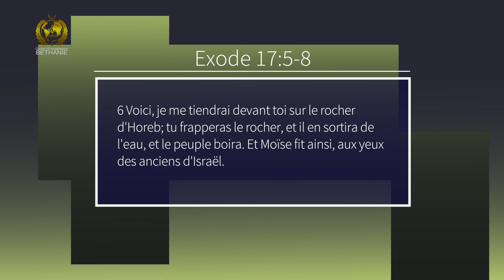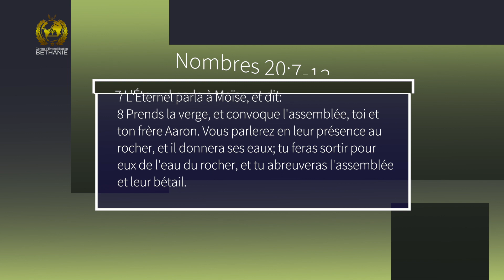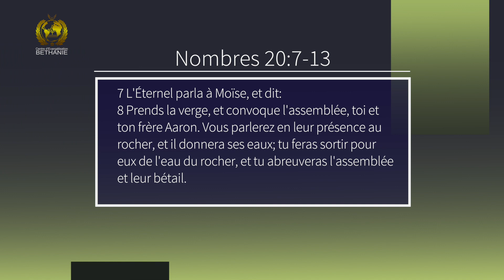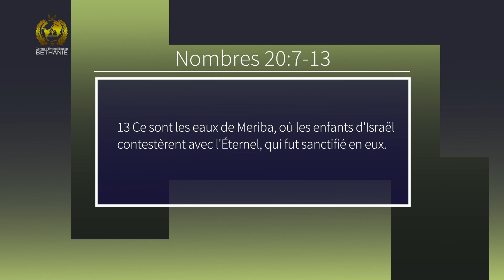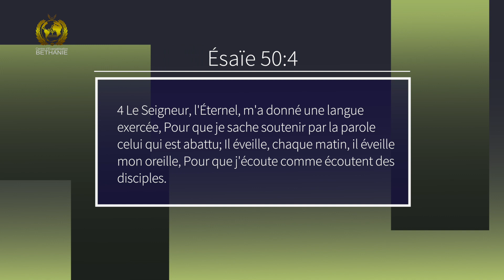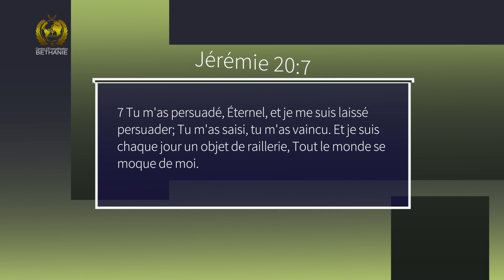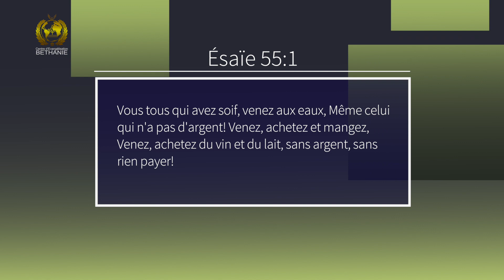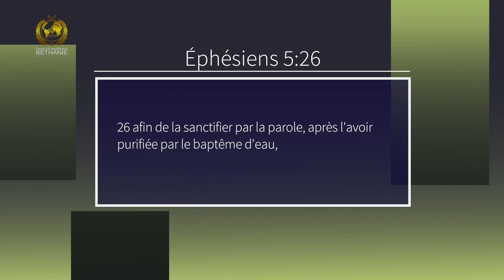Le principe de l'exactitude par le Rév. Francis Michel MBADINGA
Centre d'Evangélisation BETHANIE